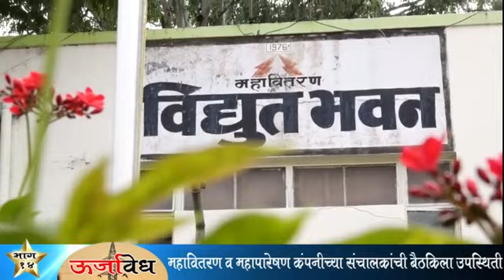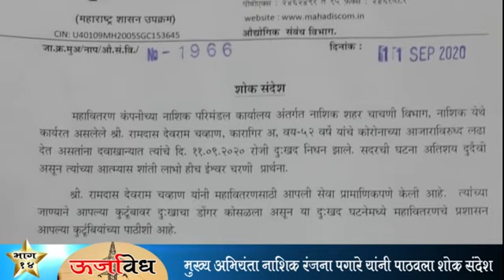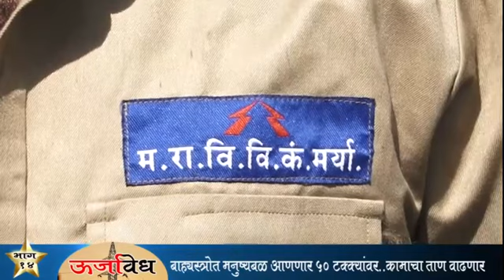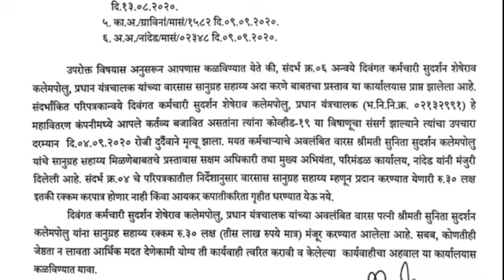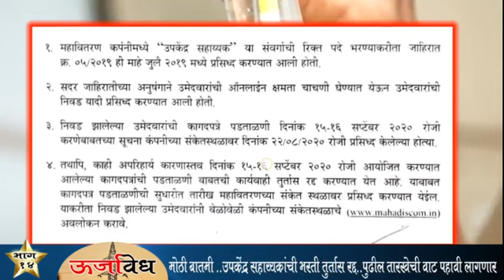URJAVEDH 13 Sep. EPI 14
Energy minister, Mumbai news, nasic corona death, upkendrea sahayyak bharti radd..and much more